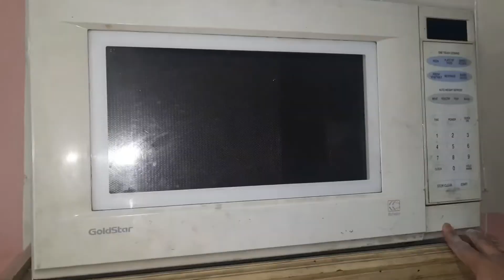Pre Ramzan ul Mubarak Preparation Part2 | Cooking with malika